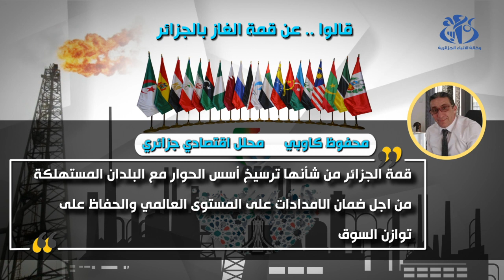قالوا عن قمة الغاز بالجزائر.. وزير النفط والغاز الليبي محمد عون والخبير الإقتصادي محفوظ كاوبي